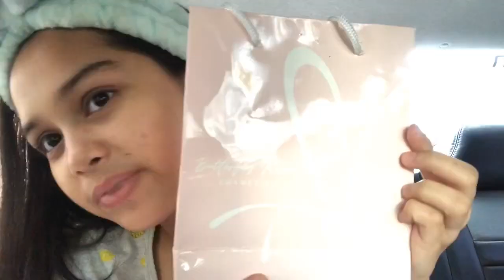VLOG 29 - Everyday Makeup using Butterfly Kisses Cosmetics!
Here is my everyday makeup mga Bebe ko!❤️

I would like to thank Butterfly Kisses Cosmetics for these lovely makeups that you sent me🥰